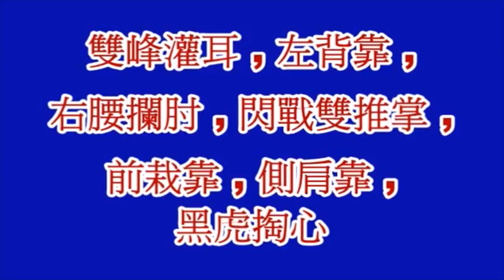散手發勁第五篇